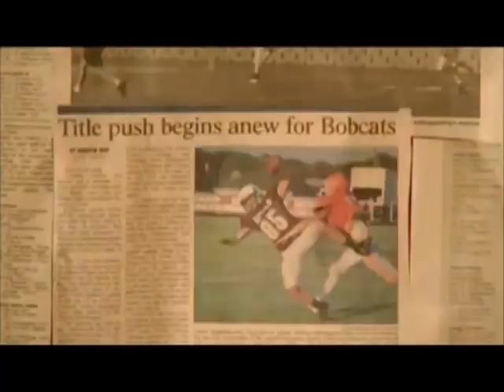The Boys Of Fall (Texas Version)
Video I made w/ Kenny Chesney's "The Boys Of Fall" video. Just replaced the videos w/ teams from other states with YouTube videos of Texas teams. Kenny's video just didn't give the full effect for Texas boys. So this one's for the Texas players.  It's prob not even that good ha but oh well. Left the random practice videos and maybe a couple of seconds of non Texan football in there too.